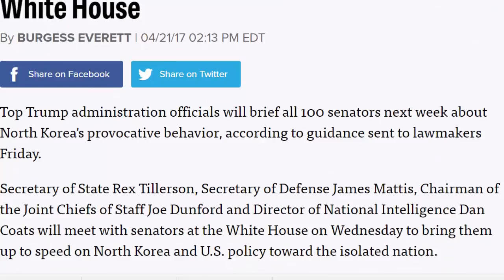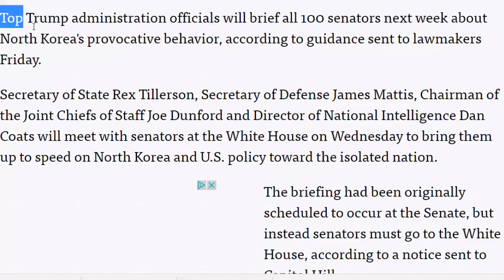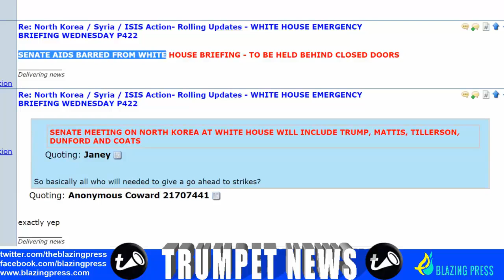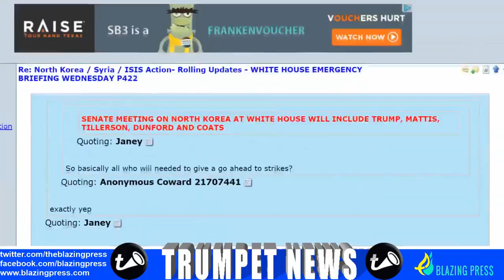NorthKoreanNews Close door emergency meeting at the White House as the Armada approaches North Kor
Copyrights By Whats News In North Korea.
Subribe Chanel For More News In North Korea.